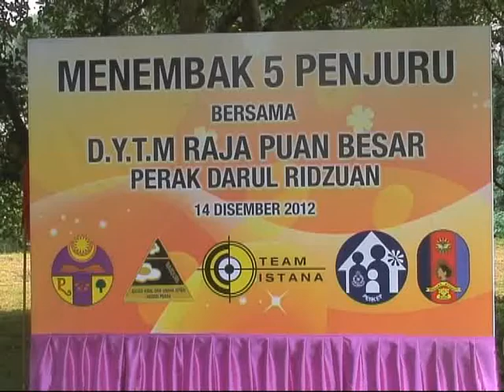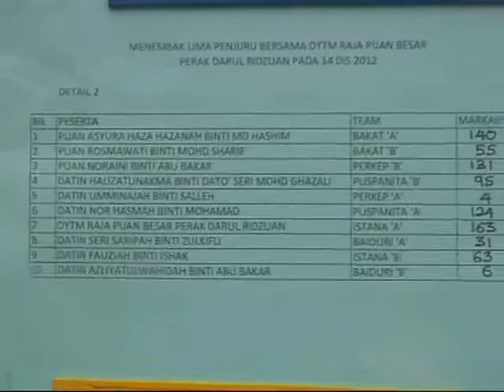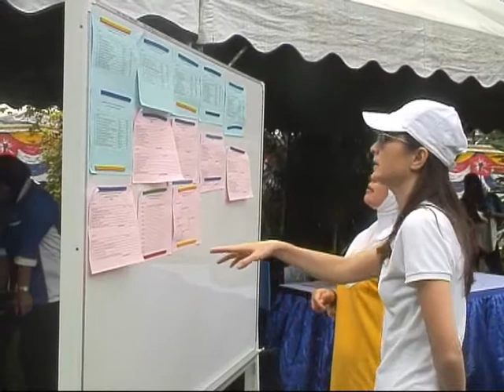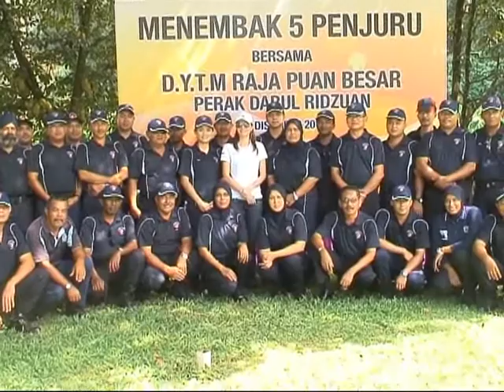MENEMBAK 5 PENJURU BERSAMA DYTM RAJA PUAN BESAR PERAK